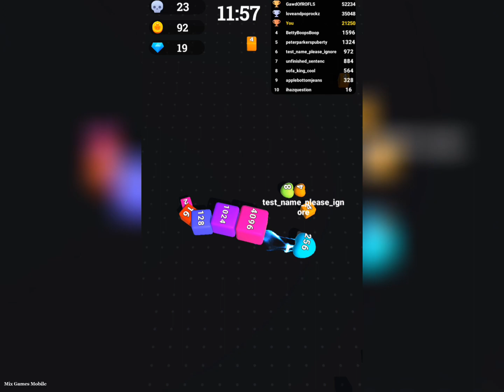Jelly Cube Run 2048 - 2048.io Cubes Arena ⭐️ Snake.io ⭐️ Numberblocks ⭐️ Jelly Run 2048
Jelly Cube Run 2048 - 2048.io Cubes Arena ⭐️ Snake.io  ⭐️ Numberblocks gameplay android ios walkthrough Jelly Run 2048
Slither around and merge 2048 cubes. Suitable for all ages
You are bored and looking for something challenging and full of surprise? Then welcome to the thrilling world of Jelly Cube Run 2048. The rule is simple but really addicting.
Jelly Cube Run 2048 is a modern twist of the classic snake and 2048 games. Control your cube and navigate it around the game area, merge as many cubes as possible to grow longer and more powerful. But beware! Other players are on the prowl, ready to outmaneuver, trap, and eliminate you to claim victory for themselves.

FEATURES:
- Hundreds of challenging obstacles and fun levels.
- Merge cubes to reach beyond 2048 and defeat enemies to rank at the top leaderboard.
- Personalize your chain's appearance with a vast array of skins, glasses and masks.
- Various power-up and boosts scattered throughout the arena will help you gain temporary advantages over your opponents.
Are you ready to slither, strategize, and dominate? Get ready to become the ultimate 2048 merge chain master!

https: //youtu.be/CqRB6svUFQ4

Hi my friends! If you enjoyed my video this channel (Mix Games Mobile) Upload the most popular --- Games on iphone ipad / Funny games  (iOS/ Android) And latest games walkthrough android games ios game  video games mobile games youtube gaming top games all best gameplay...